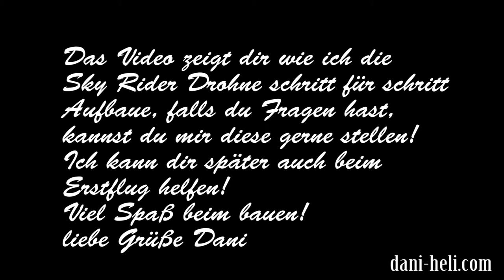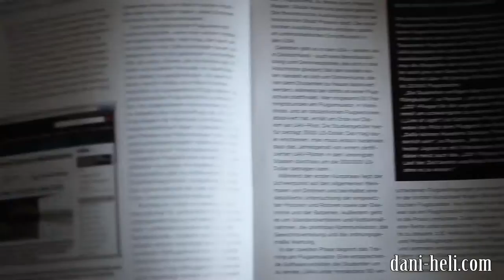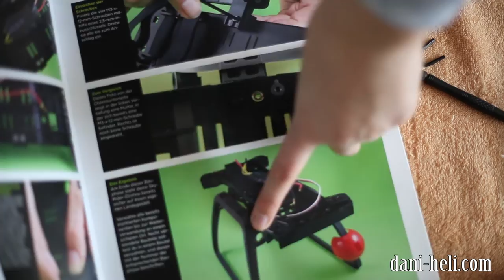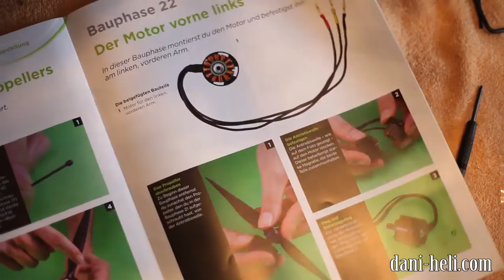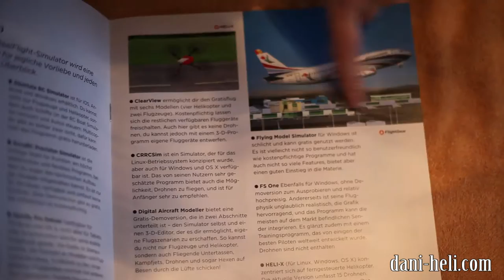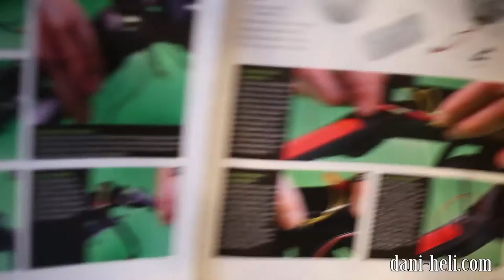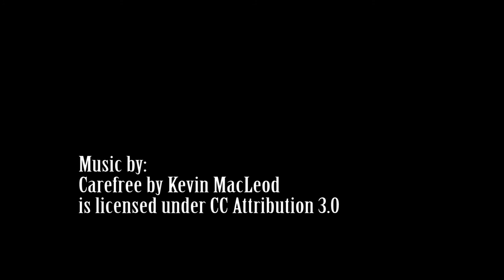Sky Rider Drohne von Modelspace Deagostini Bautagebuch #5&6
Hallo,
schön dass du zu meiner Baureihe der Sky Rider Drohne gestoßen bist. In mehreren Videos werde ich die Drohne mit Tipps&Tricks aufbauen. Zusätzlich erhält du Insider-infos zum Gerät. Außerdem werde ich auf meinem Blog noch mehr Infos und einen Baubericht schreiben. Schau doch einfach vorbei
liebe Grüße Dani